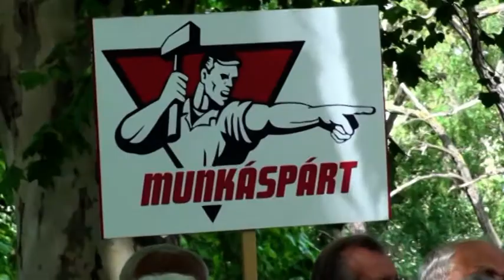Emlékezés Kádár Jánosra